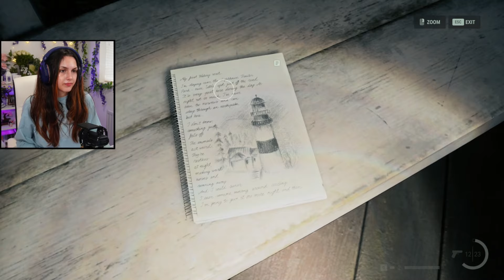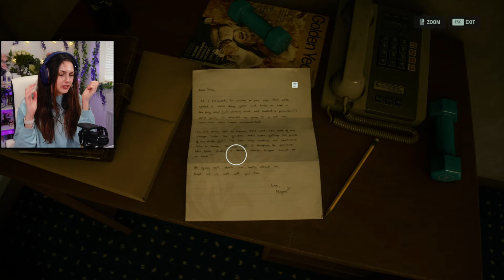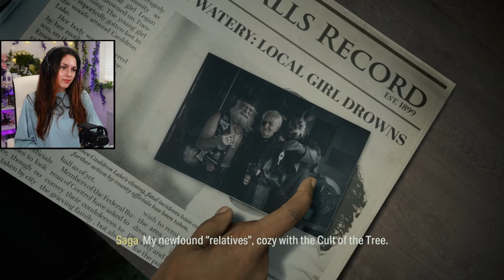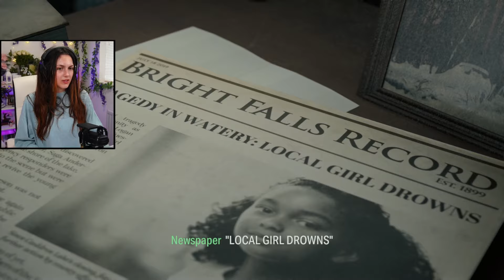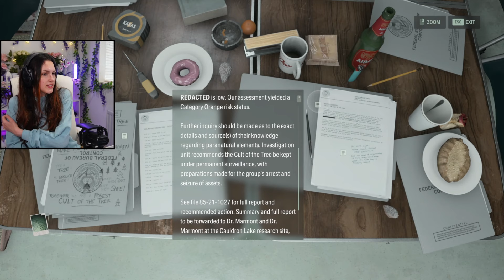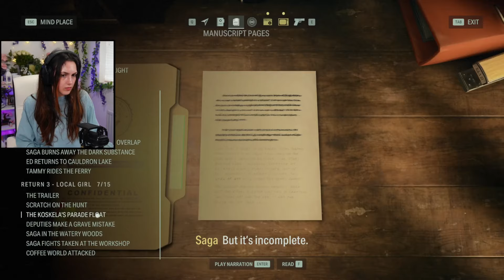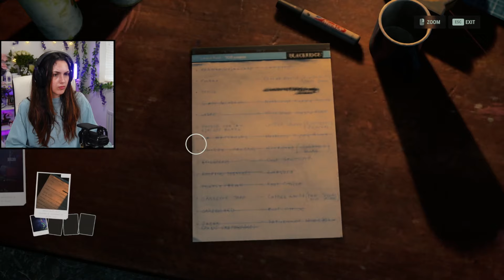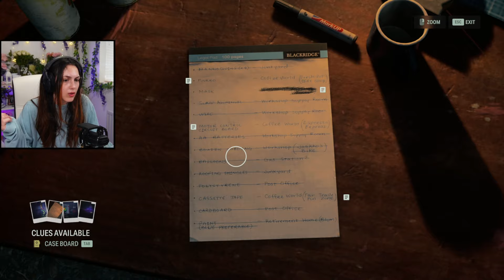The Anderson Brothers Reunite w/ Saga | Alan Wake 2 Part 9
Today in episode 9 of Alan Wake 2, we continue Return 3 as we solve more puzzles and slowly start to figure out who the members of the cult are.